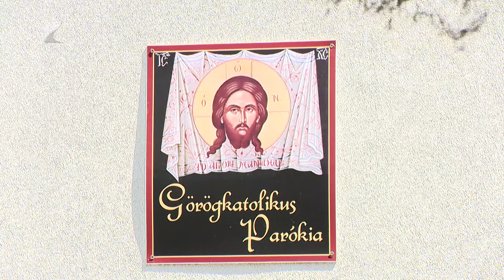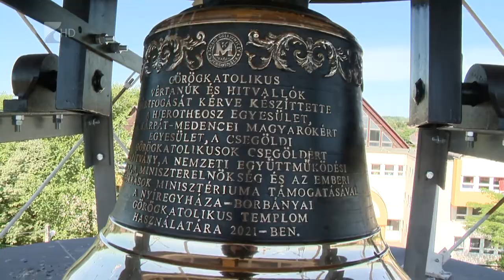35 perc - 2022.05.30.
Témák:

1. Vízeink védelmében – sokan dolgoznak a folyóink tisztaságáért
2. Felújítás – kormányzati támogatással korszerűsítenek a görökatolikusok
3. Fejlődő település – közösségi tereket korszerűsítenek Rozsályon